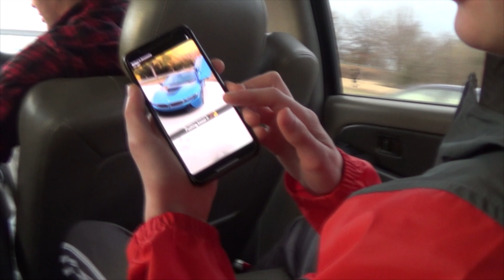Our First Snowboarding Trip!!!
Songs: 1st one: Illenium - Fractures (feat. Nevve)
2nd one: Halsey - Bad at Love (Instrumental)
All Go Pro footage filmed by Jake (@goodguyjakepage) on Instagram)
Instagrams
Justin (@driveway_skater)
Ricky (@rickyyygxrcia)
Jake (@goodguyjakepage)
James (@dovahkinn_rath)
Matt (@mattrimmer32)